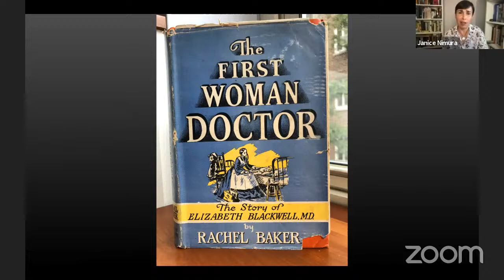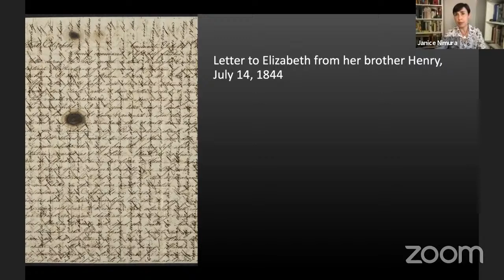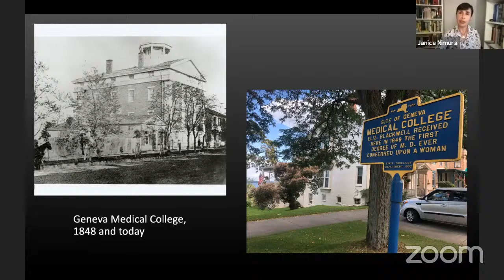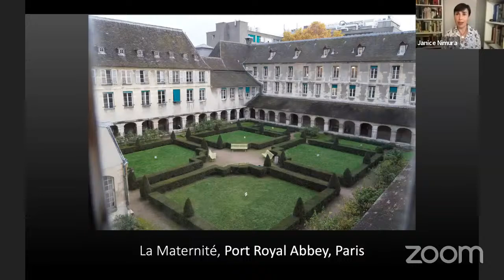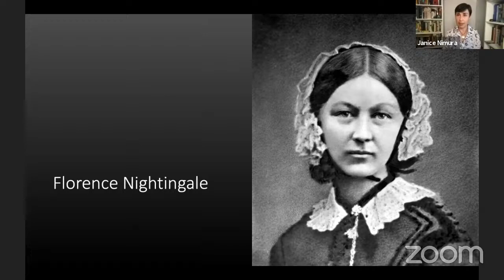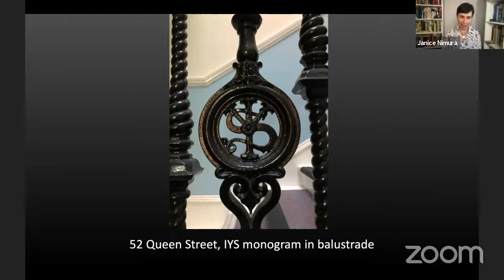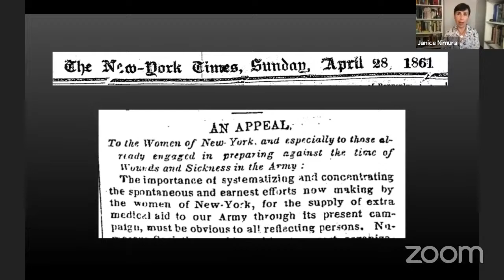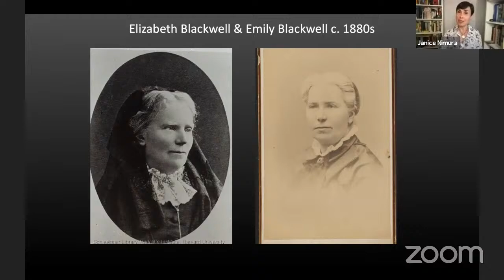The Doctors Blackwell with Janice P. Nimura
Education Coordinator John Lustrea talks with author and historian Janice P. Nimura about her award winning book The Doctors Blackwell: How Two Sisters Brought Medicine to Women and Women to Medicine. In 1849, Elizabeth Blackwell became the first women in the United States to receive and M.D. She was later joined by her sister Emily. Their many accomplishments include founding the New York Infirmary for Indigent Women and Children, the first hospital staffed entirely by women. The conversation will touch on the sisters Civil War work, and their wider legacy.